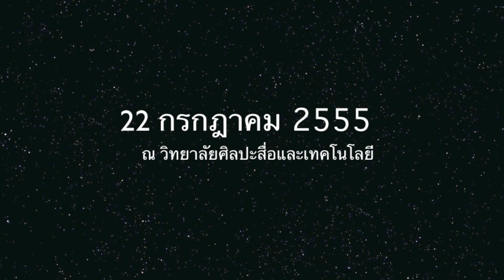CAMT Rising Star 2012 #2 - VTR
การประกวดดาวเดือน วิทยาลัยศิลปะ สื่อและเทคโนโลยี
CAMT Rising Star 2012